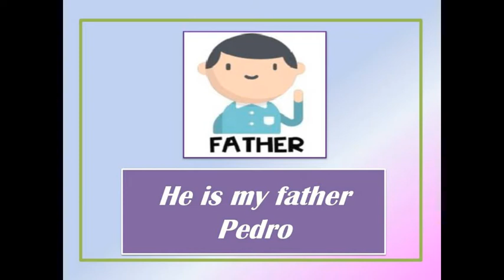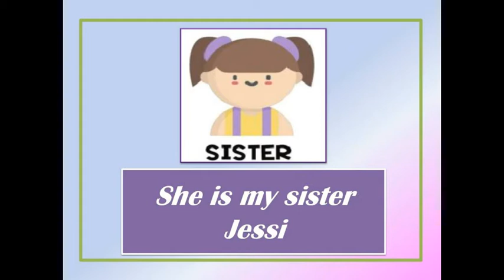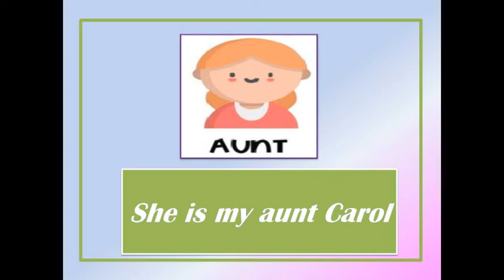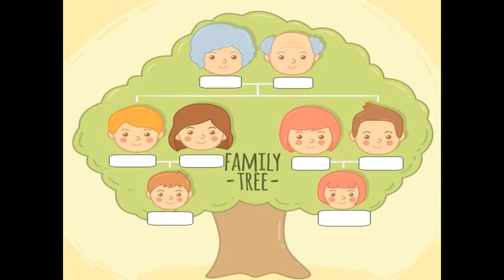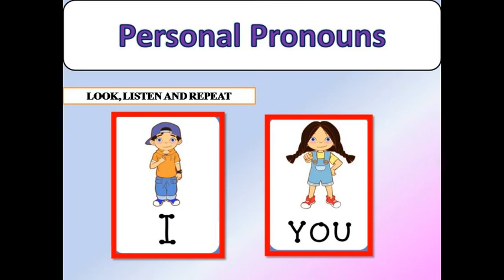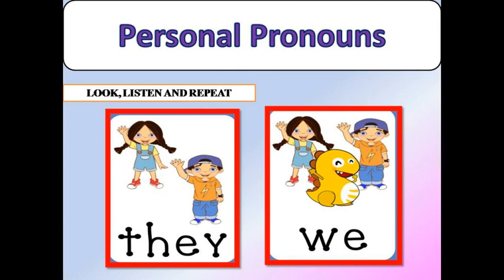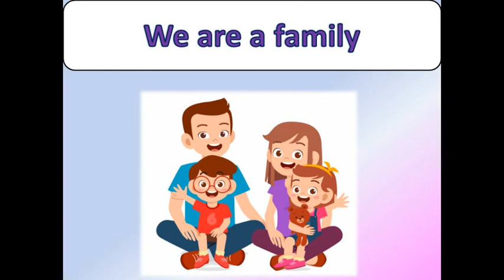My Family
Personal Pronouns